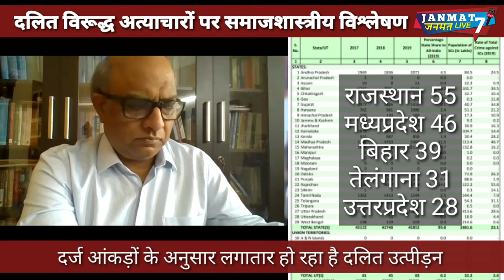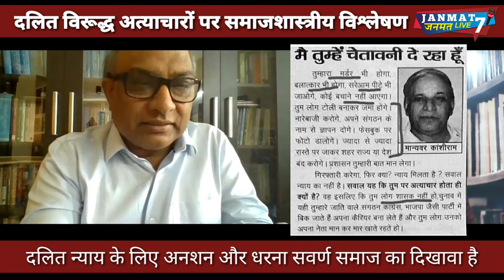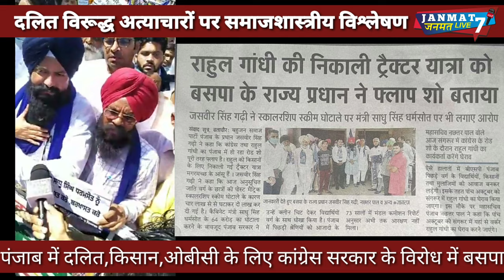hathras|के बहाने ठाकुर|votes|polarisation|up|ap|yogi|modi|rahul|bheemarmy|bsp|bamcef|NCRB|crime